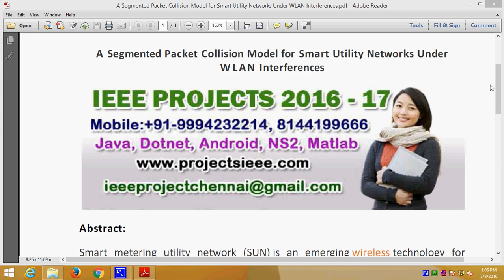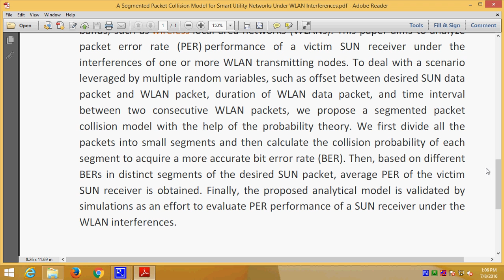A Segmented Packet Collision Model for Smart Utility Networks Under WLAN Interferences